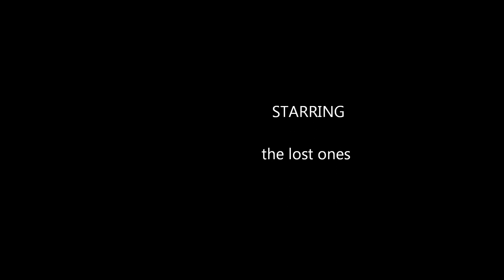Ilsa Koch...The Klezmatics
lyrics by Woody Guthrie, music by The Klezmatics